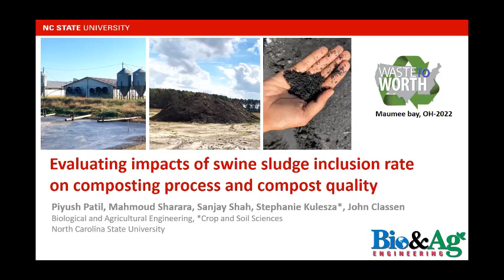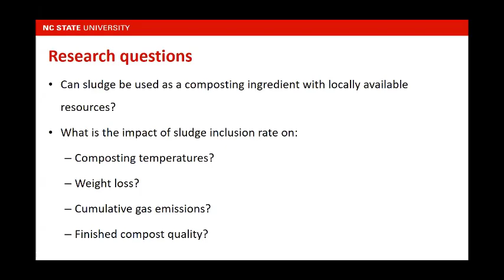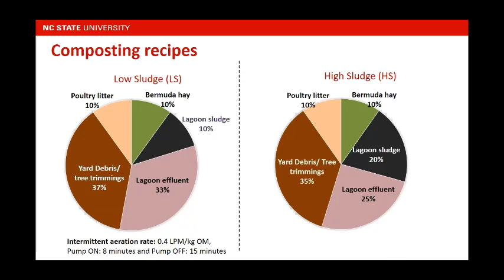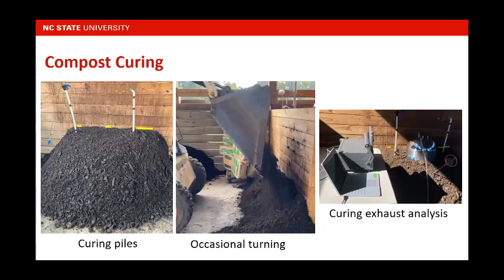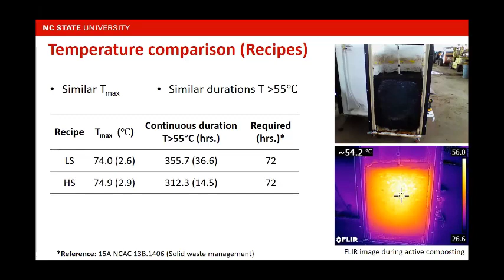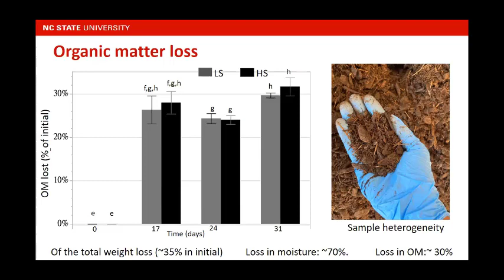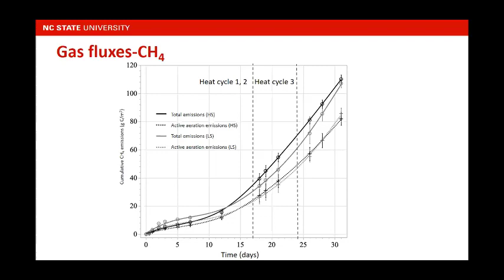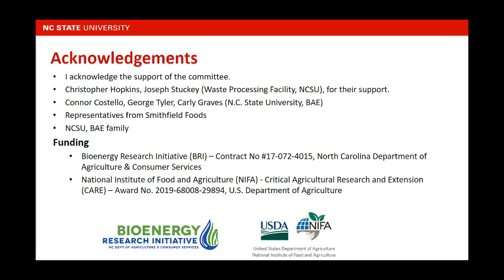Impact of Swine Sludge Inclusion Rate on the Composting Process and Compost Quality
This was presented by Piyush Patil at the 2022 Waste to Worth Conference.